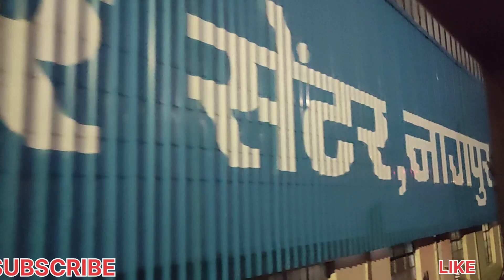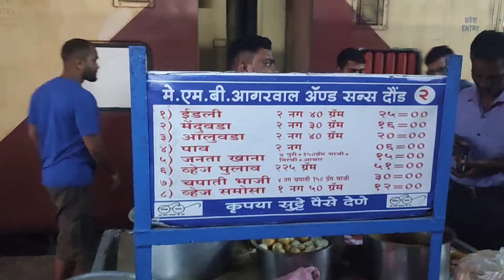Howrah To Pune Part-3 Full Journey//Bokaro To Pune// ट्रेन 14 घंटे लेट हो गई//आजाद हिन्द एक्सप्रेस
lllllllllllllllllllllllllllllllllllll

is video ko banane me istemal kiya gaya saman

lllllllllllllllllllllllllllllllllllll

AZAD HIND EXP 12130 operates between Howrah Jn and Pune Jn. Regarding AZAD HIND EXP 12130 timings, this train departs at from the HWH to arrive at the PUNE at 7:20. Total duration of the train from Howrah Jn to Pune Jn is 33h 10m. There are 31 stations between the Howrah Jn and Pune Jn. It covers the distance of 2014.2 km.

lllllllllllllllllllllllllllllllllllll

lllllllllllllllllllllllllllllllllllll

lllllllllllllllllllllllllllllllllllll

Akhilesh, Bihar